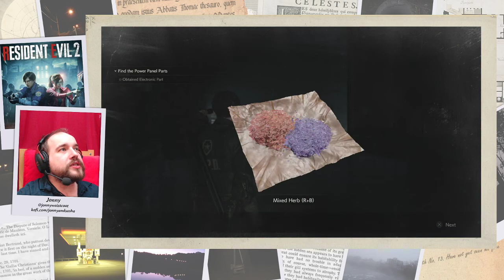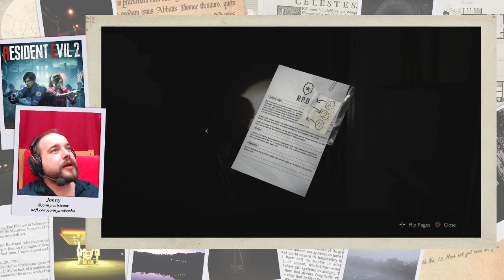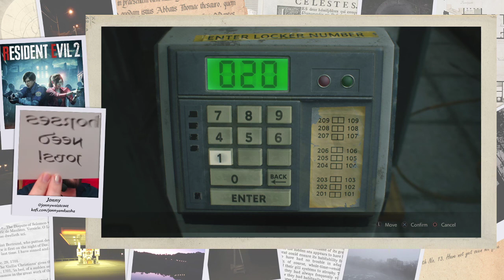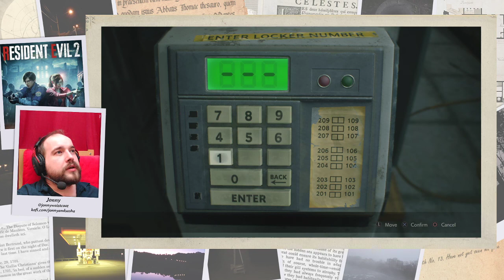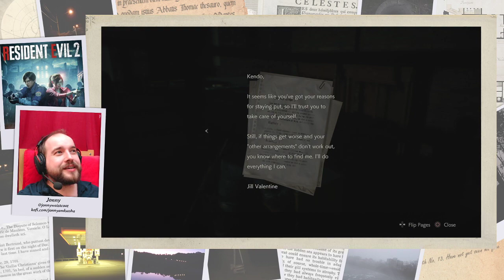Resident Evil 2 part 9 - Just a lot of running around, really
Part 9 of my playthrough of the Resident Evil 2 remake (2019)